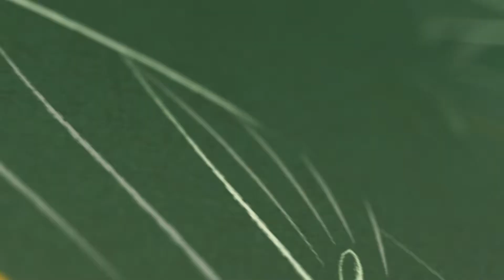11AM Message - Jesus Came From Heaven | Mokwan Tong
11AM Message
Heaven and Nature Sing (Week 1) | Jesus Came From Heaven
Mokwan Tong